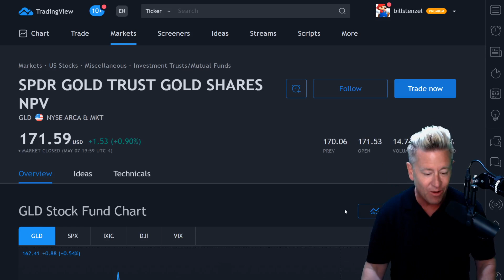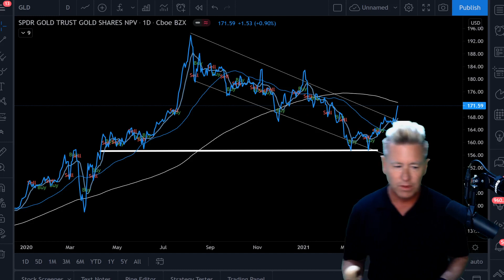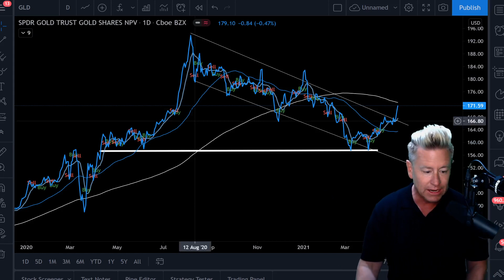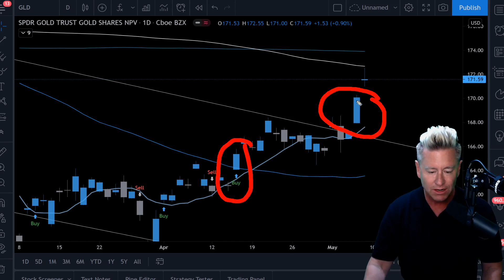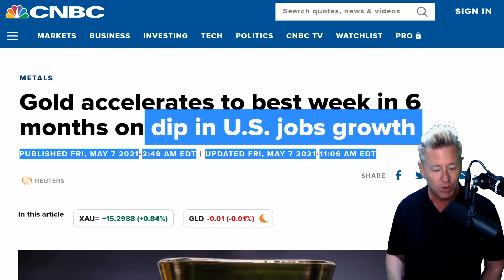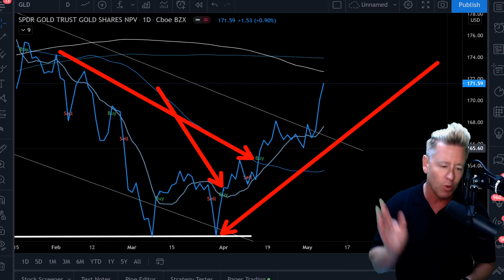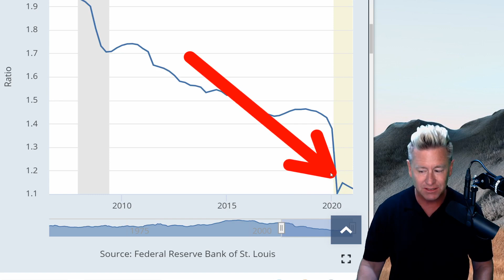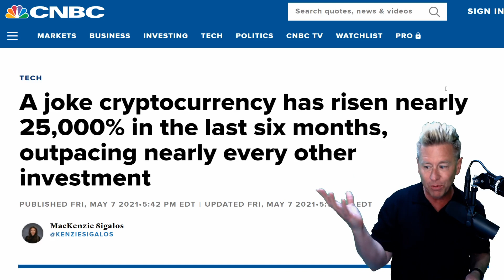*Urgent News! What JUST Happened To Gold!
Gold prices climbed Friday to its highest finish in months! Sam Zell buys gold to counter inflation! What is next for gold?